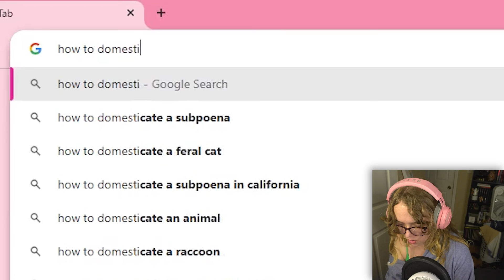let's play Minecraft (i'm back)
branimators, we finally made it back to the Minecraft universe

for real tho, i have missed you guys SO MUCH!! i know it's not vanilla Minecraft, but the Better Mods modpack is where it's at

modded Minecraft is the best and i'll fight you if you say otherwise

i love you guys, hope you enjoyed the gameplay! lemme know if you want more (even tho i suck at survival)